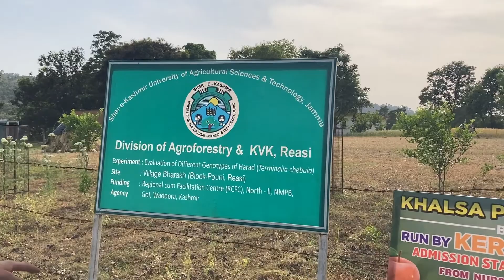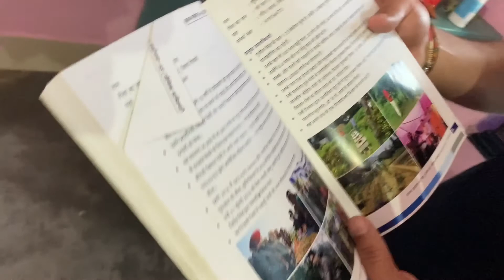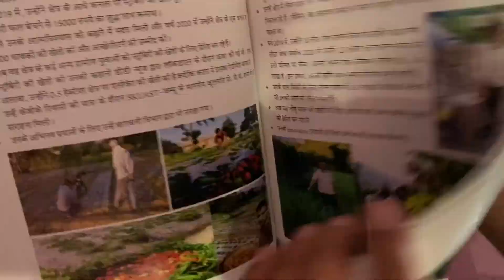THE MAN AWARDED BY PMO...?PART-1/farming/agriculture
HAVE MISSED SOME IMPORTANT PART SO STAY TUNE FOR PART 2🙏

Site address : village Bharakh ( block-pouni, Reasi )

Sh. Gurdev singh